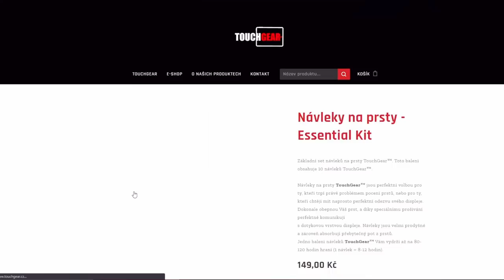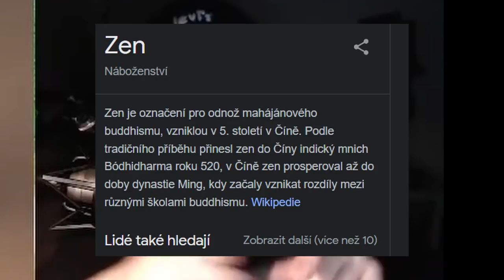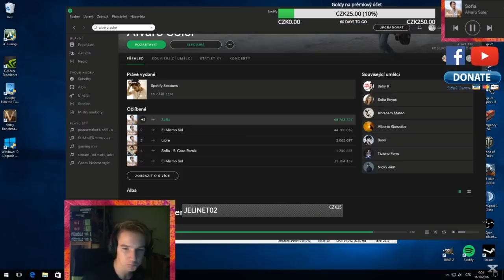xerogaMOMENTY #12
produced by Nowinn & crew

Njoy!

Sponzoři iPadu:
Jiří K.
Pavel Kabát
Kuli Pikle
DRACULA
Tomáš Airy Kořistka
DiraxCz
Kloktator Broken
iTzkoblizek
Thomas Karasek
Iamkosik
agy12
Šam Pus
Henry32_2
Sun203
Pexindr
Scotom